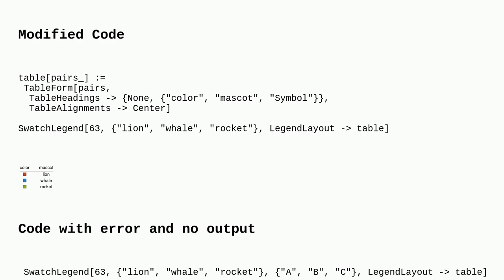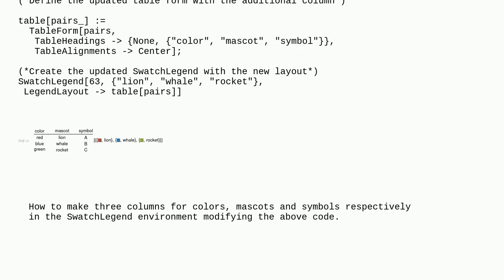Mathematica: SwatchLegend using a table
SwatchLegend using a table

A special thanks goes out to the community

  table legending plotting graphics tableview